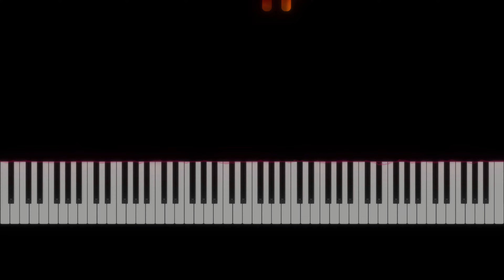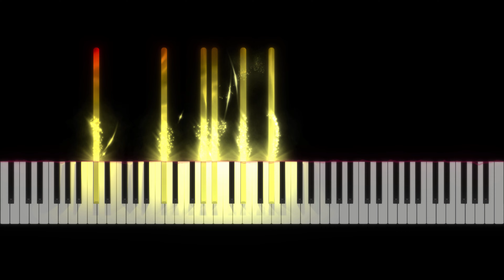인생의 회전목마 (Merry Go Round of Life)_하울의 움직이는 성(Howl's Moving Castle) | 바이올린(Violin) 2중주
"인생의 회전목마_하울의 움직이는 성 OST" 바이올린 2중주 입니다.

악보 구매: